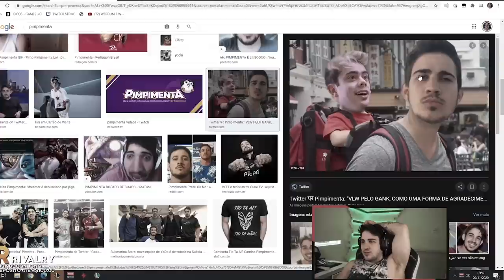ELE TA DANDO GHOST NA CARA DURA